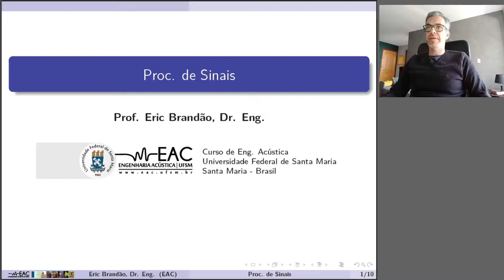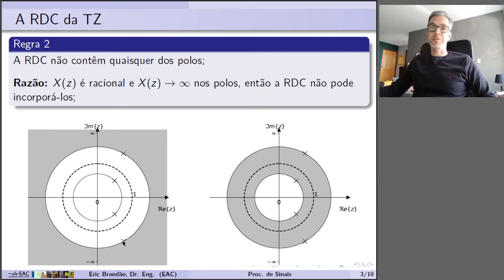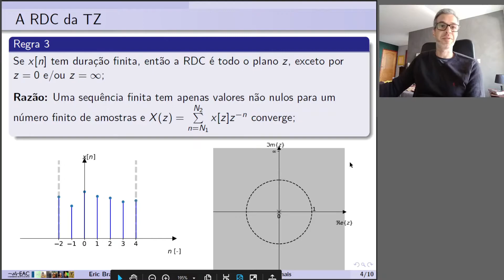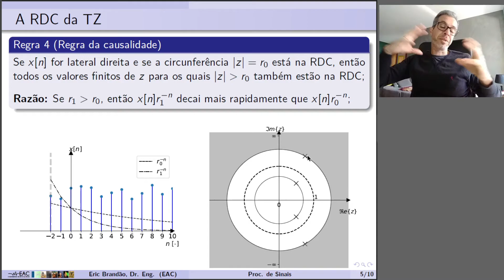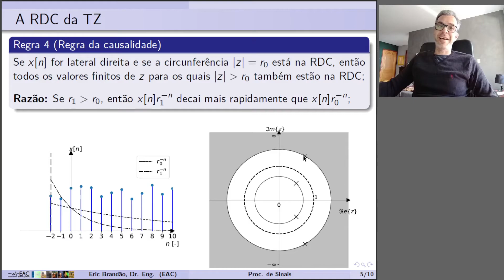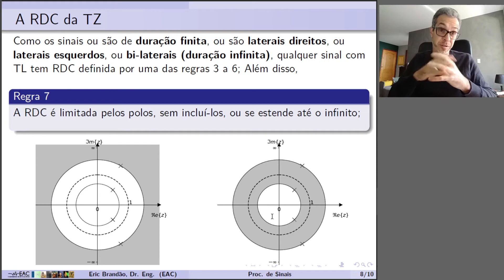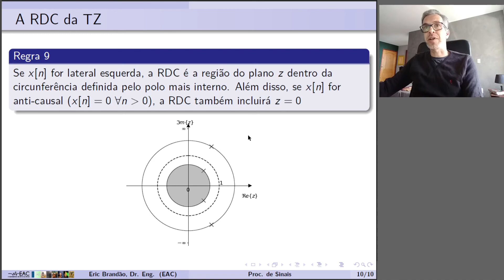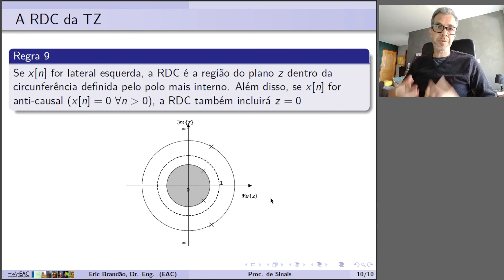Proc. de sinais - aula 64: A Região de Convergência (RDC) da TZ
Nesta aula o que é a Região de Convergência (RDC) da Transformada Z e as regras controlam sua especificação.

Leitura: Leitura: Sinais e sistemas, Alan V. Oppenheim e Alan S. Willsky (Cap.10, Seções 10.2)